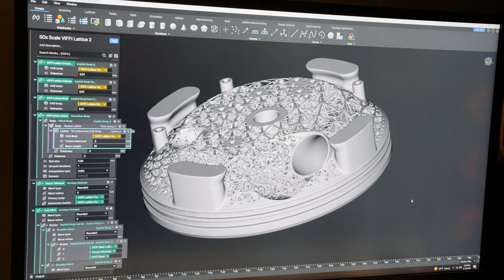Epsilon3 and Vaya Space: Robert Fabian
Vaya Space is focused on speed. With @Epsilon3  , we will deliver payloads to precise orbits on short notice—launching on our Dauntless vehicle every week. Hear COO Rob Fabian explain.